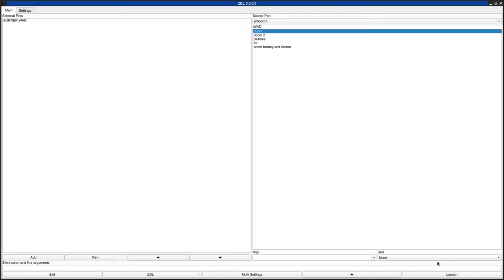DOOM 1 - BURNER.WAD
called "Incinerator" in the /idgames FTP.
created by Richard on March 8th, 1997.
from the .txt file included with the WAD:
"A fairly easy wadfile but has some well hidden secrets"